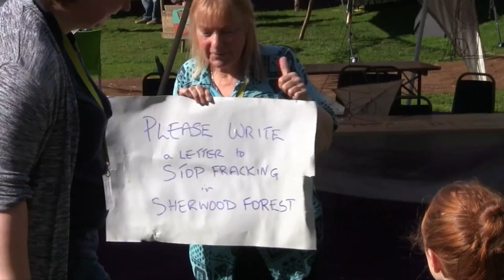Friends of the Earth Basecamp 2017 Overview | [Alternative music version]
Here is the last video from the amazing Friends of the Earth Basecamp 2017.

Please support them and I hope to see you at the next one.

Web ► 'Boys Ride Bikes'